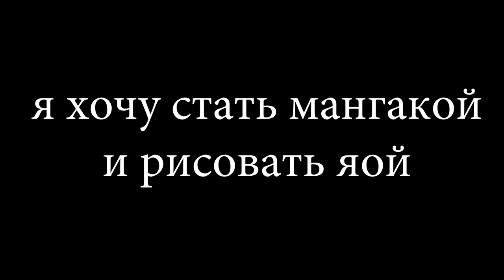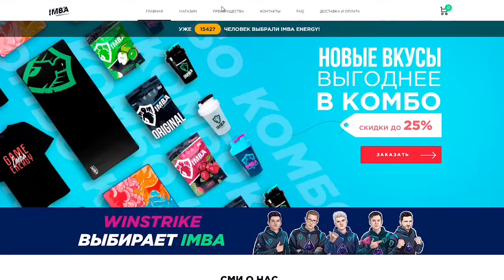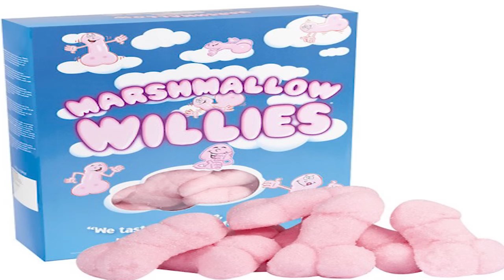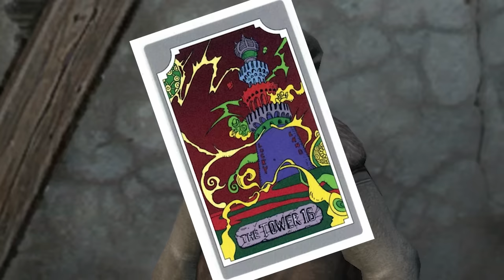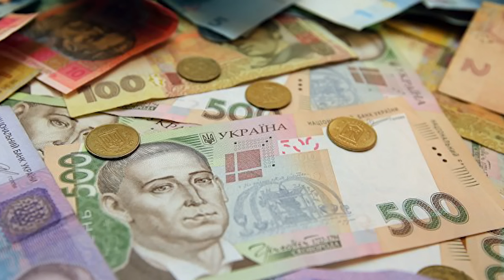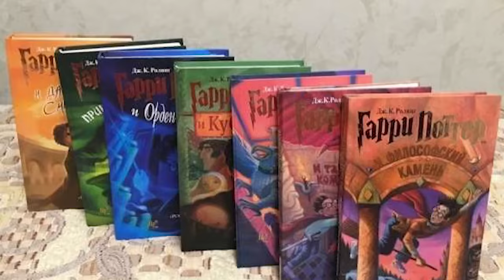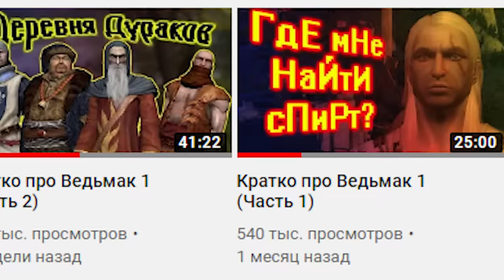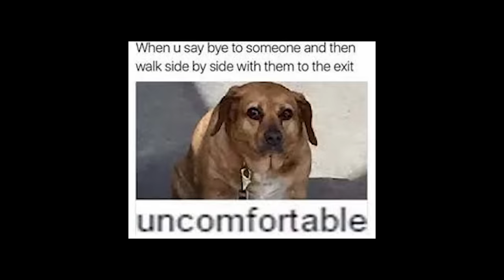Кратко про Ведьмак 1 (Часть 5)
уУуУуУ кРеПкАя...